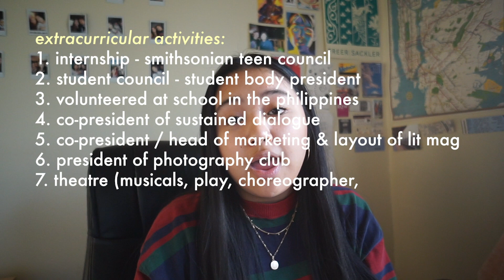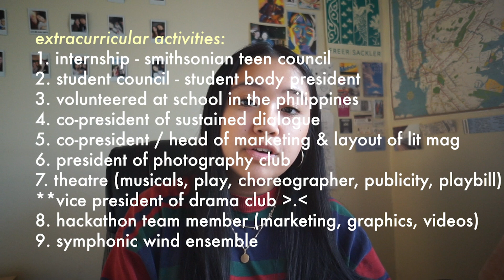my ~realistic~ high school stats | how i got into college without perfect grades!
hi ! i got requests on my last video to make this, so here it is!

my stats: 01:44
my grades and classes: 4:00 (then skip to 06:28 if you don't want to hear me preach about why grades aren't everything)
my extracurricular activities: 07:58

pleeaaassee feel free to let me know if you have ANY questions at all! also disclaimer: im not trying to brag about my extracurriculars! in all honesty the number of ec's i did did not make me any better than other people in fewer activities (it's honestly better if you do fewer)! but i just loved being involved in different activities and i could not choose which ones i wanted to focus on so i did all of them!

if you wanna talk to me!